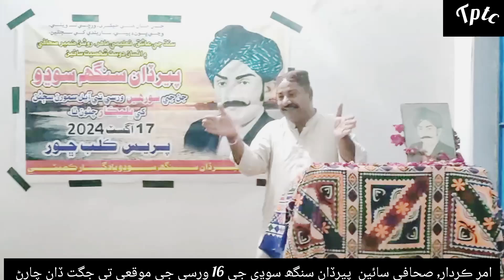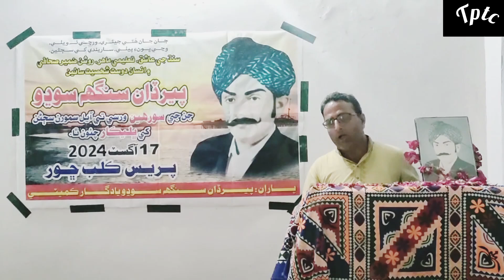سائين پيرڏان سنگھ سوڍي جص 16ھين#ورسي جي موقعي تي پارٽ پھريون